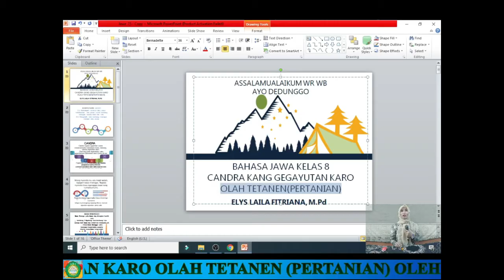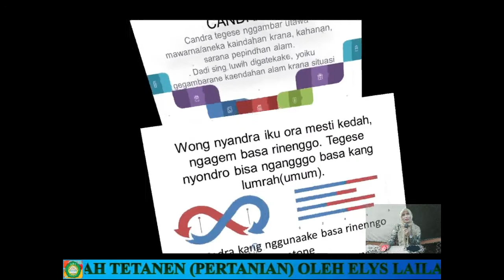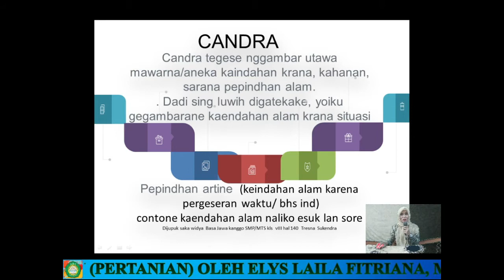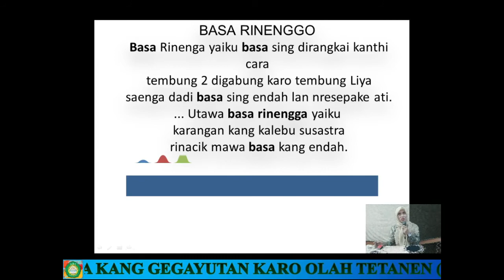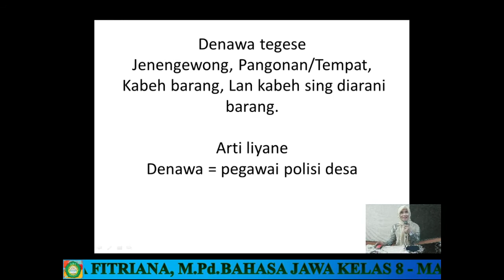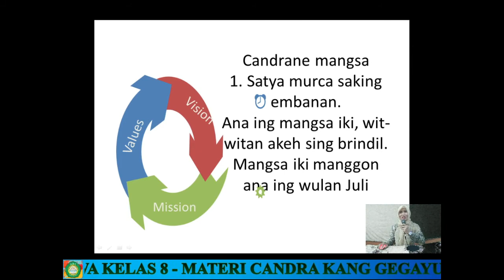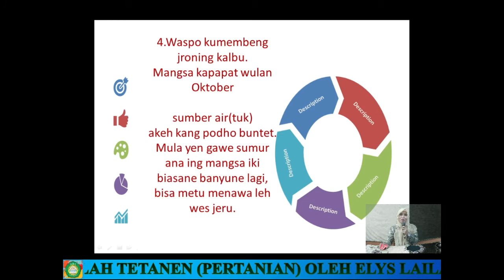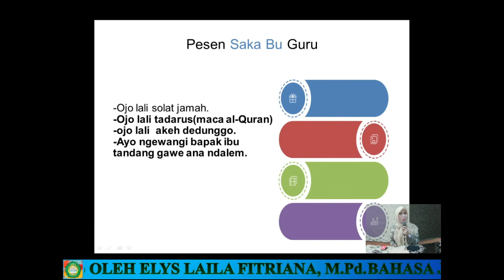BAHASA JAWA KELAS 8 - CANDRA KANG GEGAYUTAN KARO OLAH TETANEN (PERTANIAN)